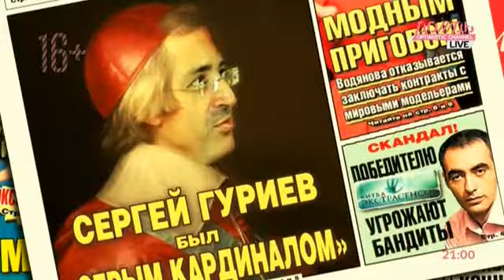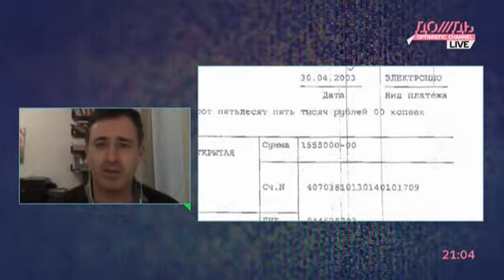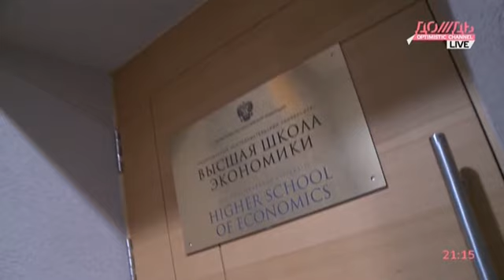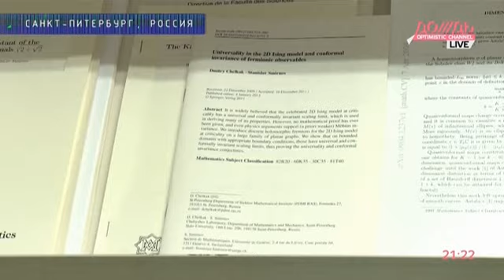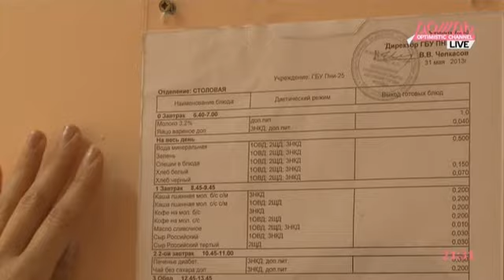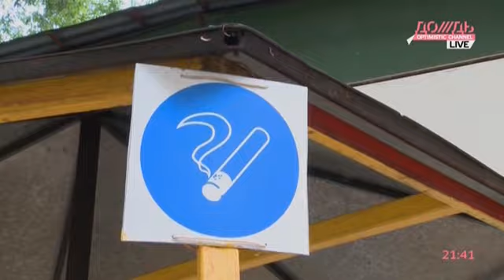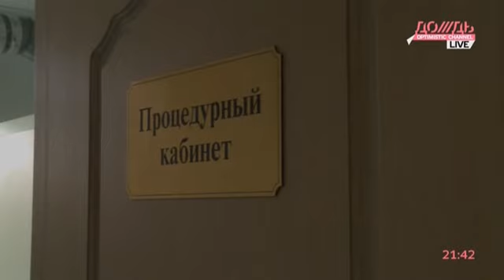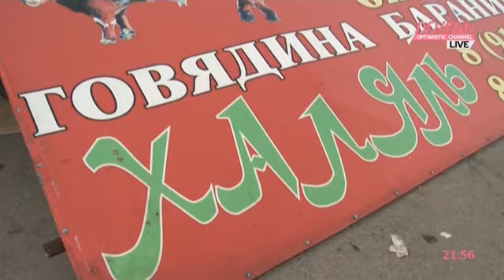Информационный сериал «Парфенов». десятый выпуск, от 2 июня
Информационный сериал «Парфенов». Десятый выпуск

Надеюсь, Дождь не обидится ))